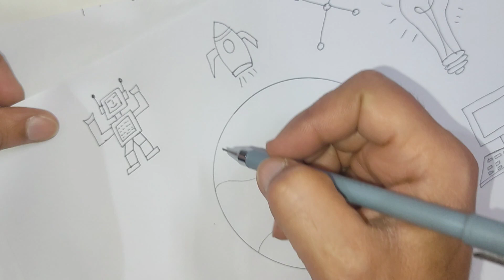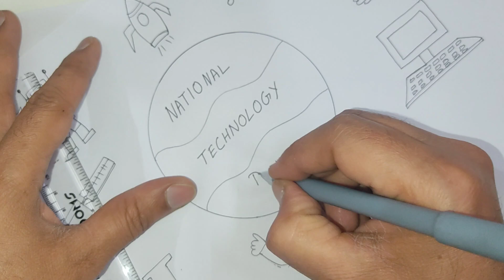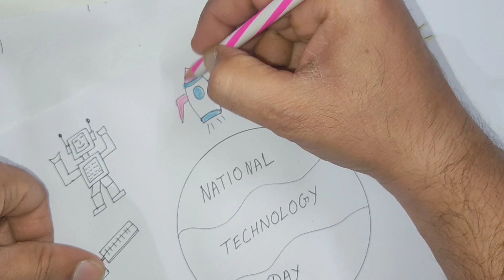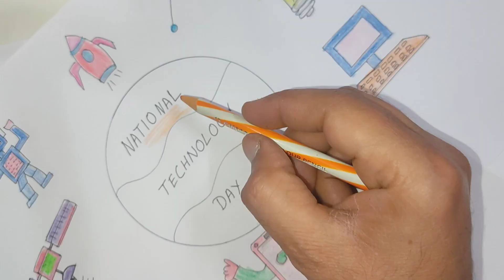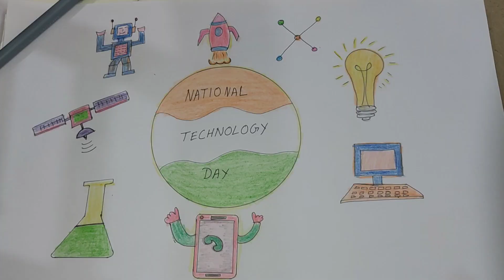National Technology day Drawing very easy / National Technology Day Poster / National Technology Day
National Technology day drawing/National Technology Day Poster/National Technology Day Drawing

Here comes another video :-   National Technology day drawing

VISIT AGAIN...

National technology day drawing
national technology day poster